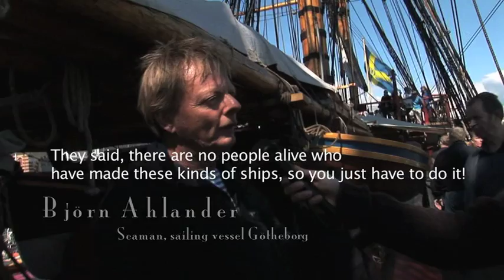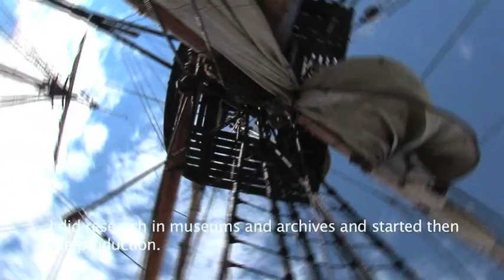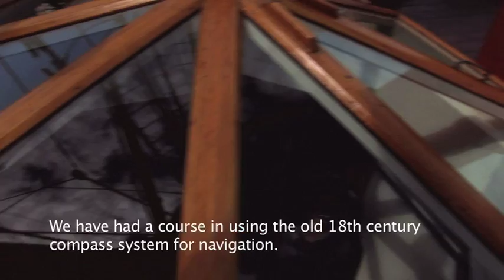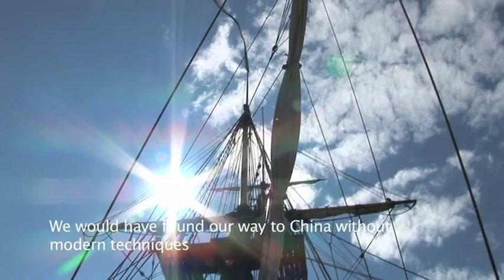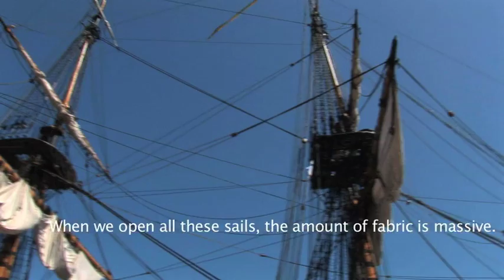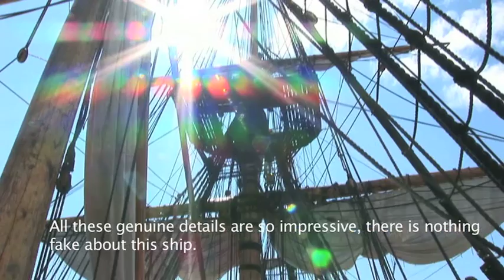Götheborg Sailing Vessel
Trip to China